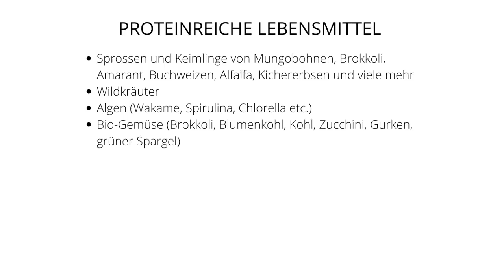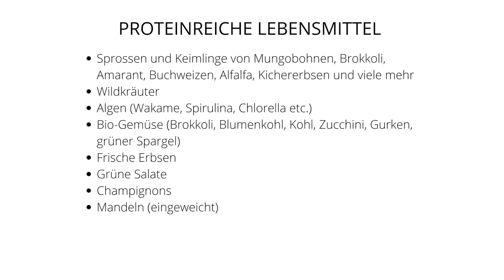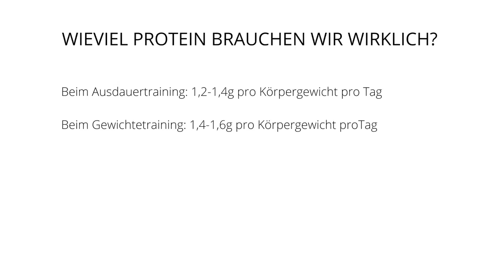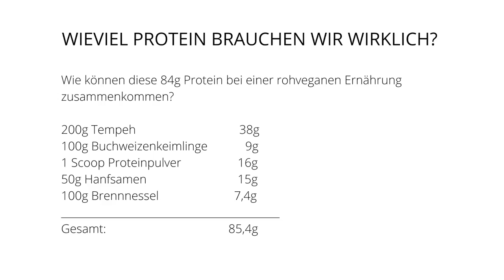Vegane Proteinquellen und Muskelaufbau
Meine Empfehlungen:

・ Proteinpulver mit BCAA
・ Mein Lieblingsproptein